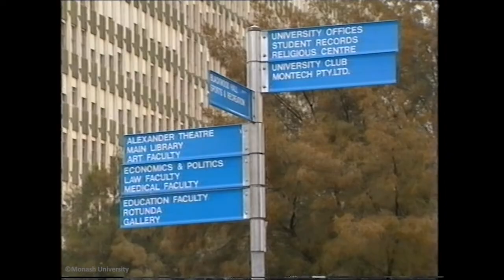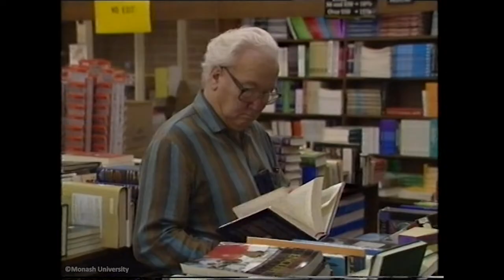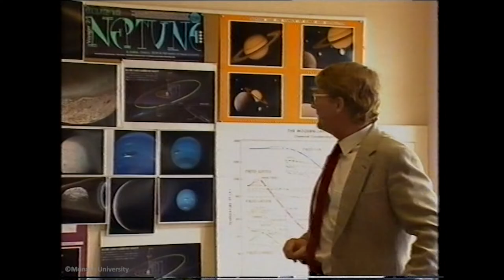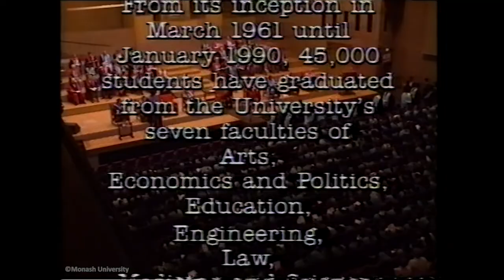Monash Days (1990) | Monash University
Get a glimpse of Monash University as it was in 1990 in this film produced by the Department of External Relations and Alumni Affairs. Featuring all aspects of life at Monash, including, but not limited to, studying and socialising in the grounds and the Union Building (now Campus Centre), tutorials in the offices of teaching staff, enjoying the facilities at the Sport and Recreation Association (now Monash Sport), playing music, browsing for books in the bookshop, and of course graduation. And some fantastic testimonials from students and staff in amongst it all, including our favourite response to ‘what do you enjoy most about Monash?’: ‘It’s getting round to exam time, so I don’t enjoy very much at all!’ (01:56).

Monash University Archives: MON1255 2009/49 13